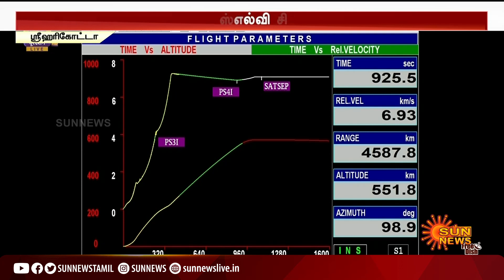3 செயற்கை கோள்களுடன் விண்ணில் பாய்ந்த PSLV C53 ராக்கெட்! | PSLVC53 | Sun News